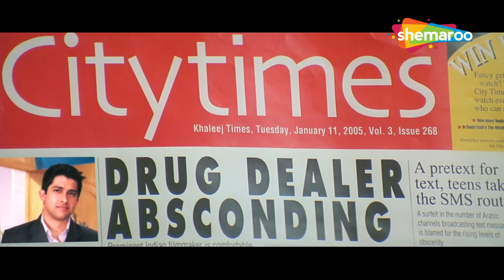डरता वरता नहीं मैं इसे | Deewane Huye Pagal | Akshay Kumar, Shahid Kapoor | Comedy Scene HD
Movie Name - Deewane Huye Paagal (2005)
Star Cast - Akshay Kumar, Shahid Kapoor, Paresh Rawal, Sunil Shetty,Rimi Sen, Vijay Raaz, Johnny Lever, Om Puri, Suresh Memon

TV Channels
Follow us on:

Marathi channels
Follow us on: